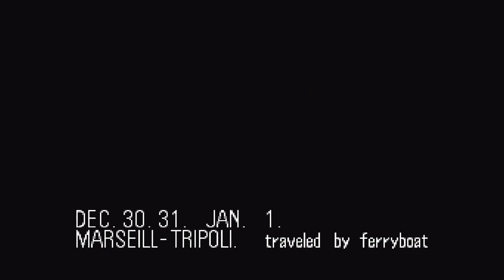Jaleco Rally: Big Run: The Supreme 4WD Challenge (Japan) - Super Famicom Game History 1991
Welcome to Super Famicom/Super Nintendo Game History. A series that chronicles every Super Famicom/Super Nintendo Entertainment System release from its inception to its last days. Each episode will contain my thoughts and reactions to the specific title I am playing. Some titles will have more content than others depending on language barriers and my overall understanding of the game. So sit back, relax, and lets revisit a part of gaming history.

Game: Jaleco Rally: Big Run: The Supreme 4WD Challenge
RD: March 20, 1991
Country: Japan